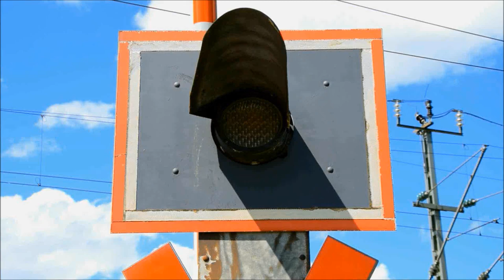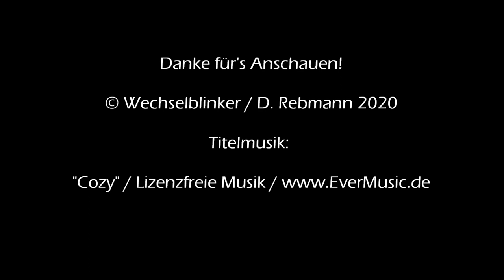Bahnübergang Egersdorf "Dorfstraße"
Egersdorf ist ein Ortsteil von Cadolzburg und liegt westlich von Fürth in Bayern. Cadolzburg ist auch Endpunkt der Rangaubahn, die ihren Anfang in Fürth nimmt. Auch Egersdorf hat dort einen Haltepunkt, der nur etwa 2 Kilometer vom Endhalt entfernt liegt.

Direkt am westlichen Ortsrand kreuzt die Bahnstrecke die Dorfstraße, wodurch man dort einen netten, kleinen Bahnübergang findet, der hier still seinen Dienst verrichtet. Die Anlage verfügt über Halbschranken und Blinklichter in Ampeloptik von Pintsch Bamag, die schön etwas Patina angesetzt haben. Eine Akustik gibt es allerdings nicht.

Dennoch macht der Bahnübergang insgesamt einen guten Eindruck und bietet einen schönen Blick auf die Strecke Richtung Cadolzburg.